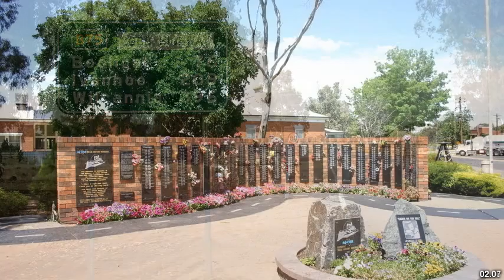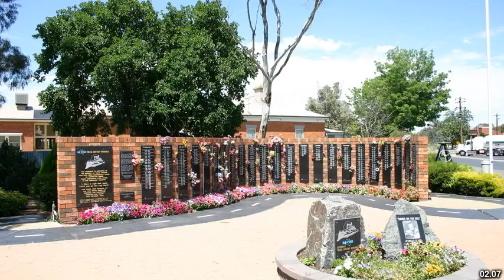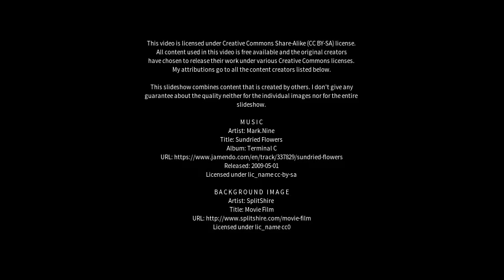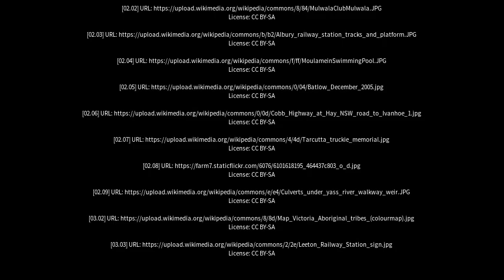Best places to visit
Best places to visit - Moulamein (Australia) Best places to visit - Slideshows from all over the world - City trips, nature pictures, etc.